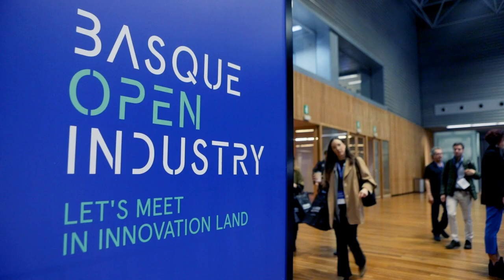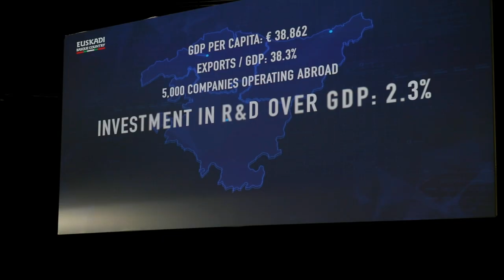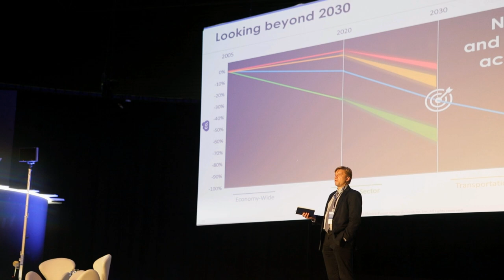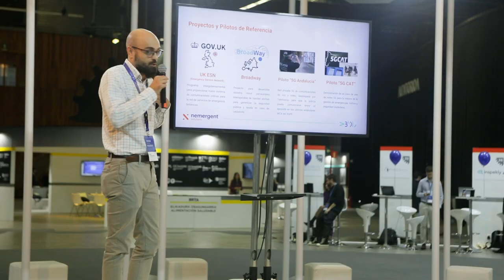Basque Open Industry | Vídeo resumen del punto de encuentro de la Industria Inteligente vasca.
Vídeo resumen de las jornadas Basque Open Industry, el encuentro de la Industria Inteligente vasca. Conoce más sobre el Basque Open Industry en 🔗

Las jornadas Basque Open Industry han sido todo un éxito para el tejido industrial vasco. El encuentro, que se desarrolló durante los días 13 y 14 de noviembre, contó con más de 2200 inscritos y la participación de 158 empresas en un evento que contó con una exposición de 15.000 m2.

Además, las jornadas contaron con gran presencia internacional, gracias a los participantes y visitantes provenientes de 24 países de todo el mundo.